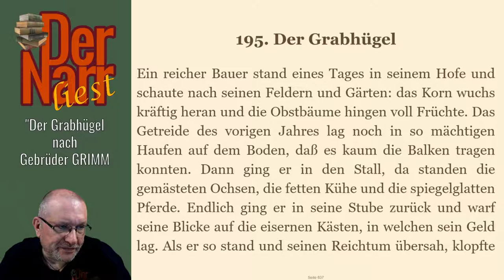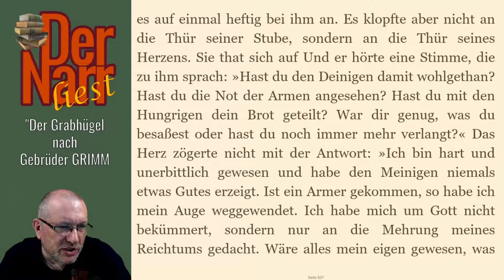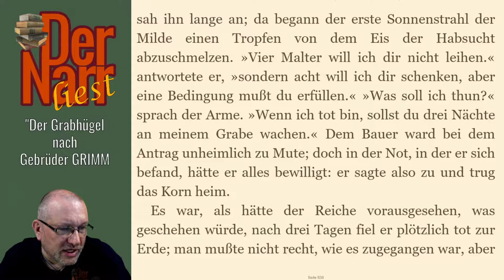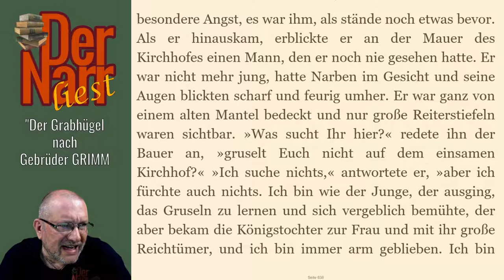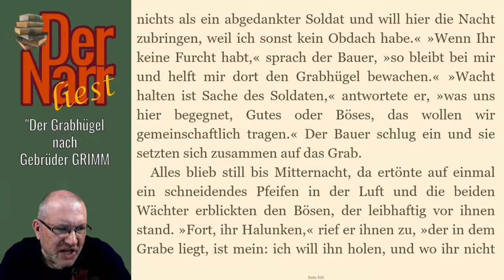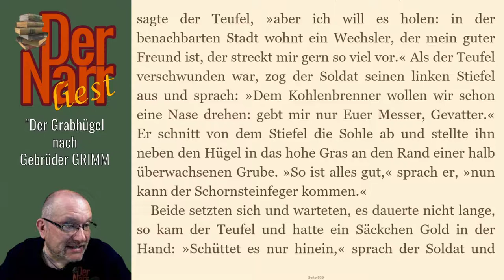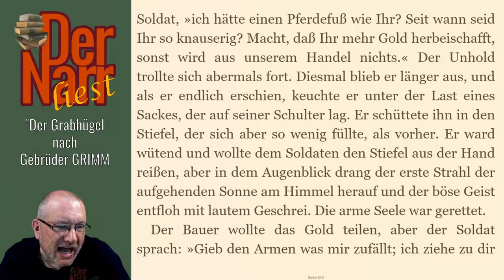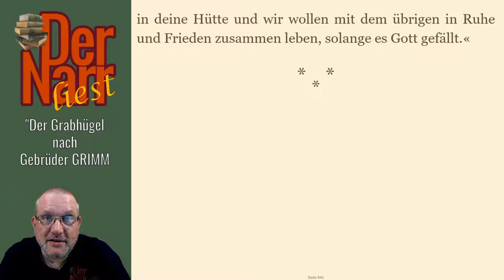Gebrüder Grimm - Der Grabhügel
Das Märchen nach den "GEBRÜDER GRIMM - Der Grabhügel"

Das Buch (und viele andere Klassiker) könnt ihr übrigens alle kostenlos bei Amazon.de mit Kindle der gratis Kindle-App oder im Browser lesen